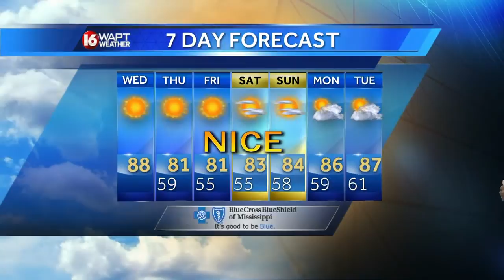Wednesday Weather Webcast